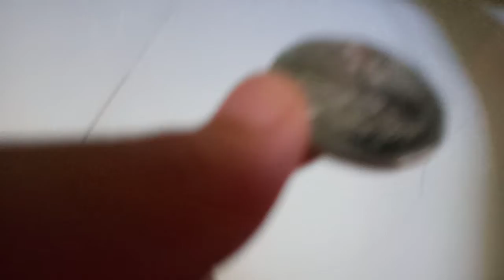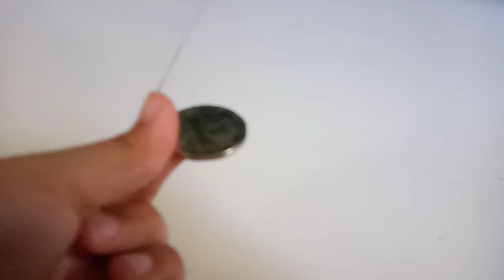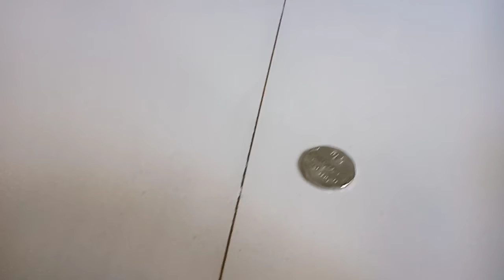Hide and seek letters part 3 in our living room